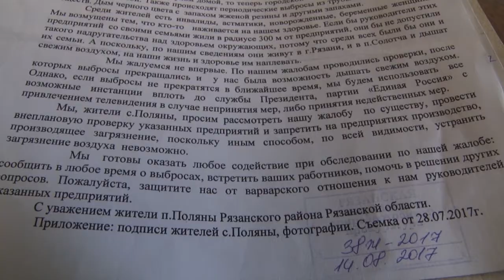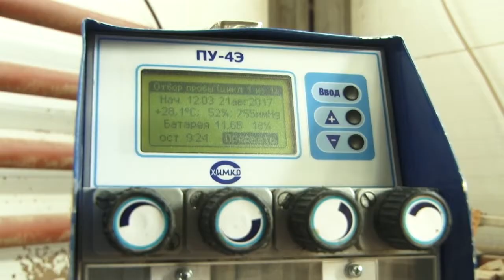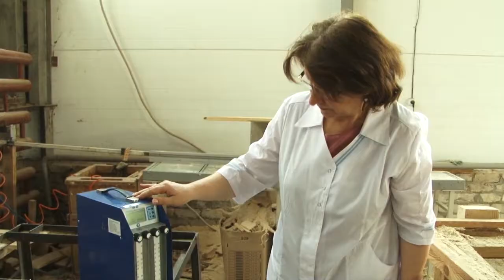Рязанские предприятия накажут за загрязнение воздуха